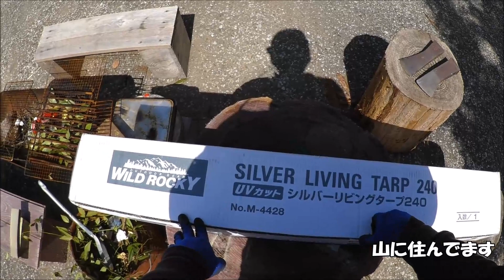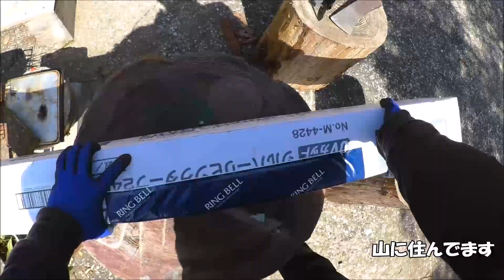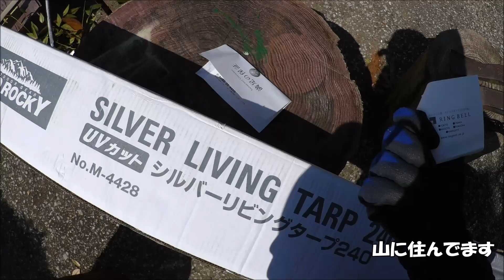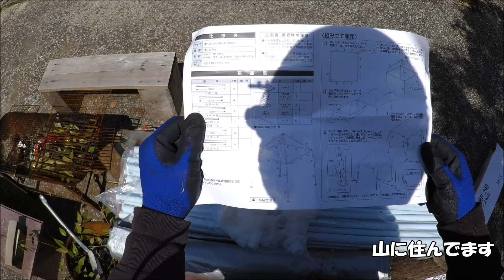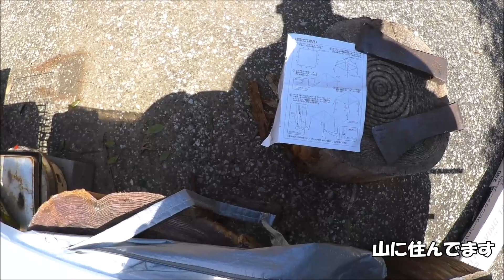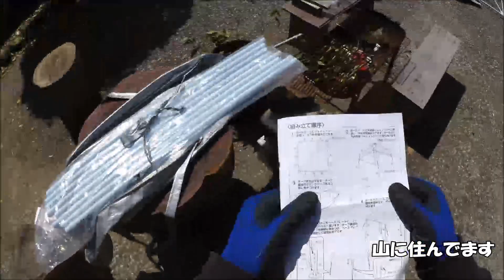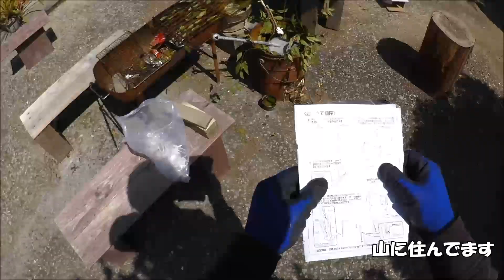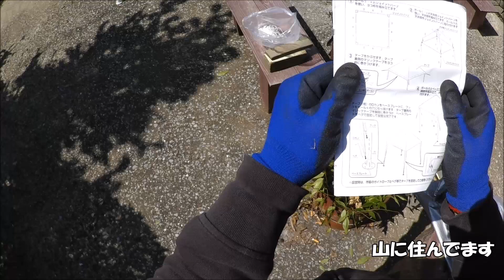不器用な男が組み立て式タープをダラダラ喋りながら初めて立てた。それだけです